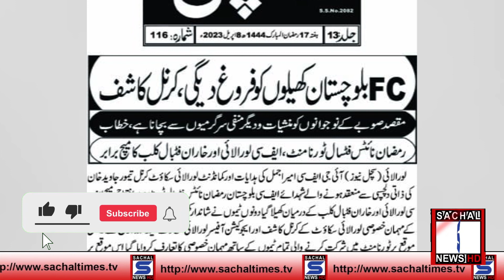ایف سی بلوچستان رمضان نائٹ فٹ بال ٹورنامنٹ || FC Balochistan Ramadan Night Football Tournament